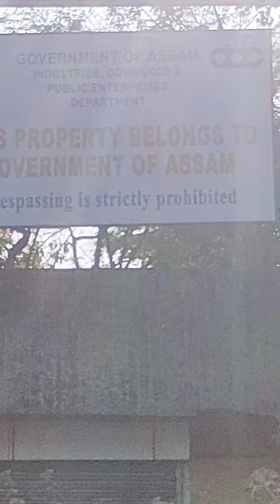PANCHGRAM GATE CEMENT LOADING